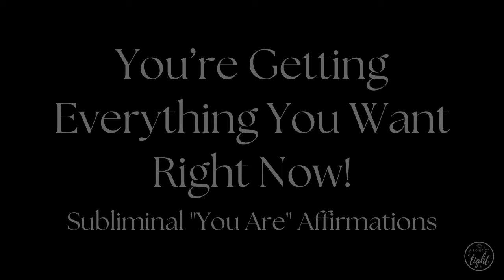[Instant Manifestation] You're Getting Everything You Want Right Now Subliminal Affirmations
Step into the energy of receiving everything you desire with these powerful affirmations. This video is designed to align your thoughts and energy with the feeling of instant manifestation, allowing your dreams to flow into your reality with ease. These affirmations will empower you to let go of doubt, trust the process, and embrace the joy of having your desires fulfilled right now. Whether you’re manifesting love, success, abundance, or personal growth, this video will help you stay aligned with your vision and welcome it into your life effortlessly.

⚡ Get the Empowerment audio bundle, a collection of 10 affirmation and subliminal audios aimed at building your self-concept and helping you manifest everything you want with confidence.

🩷 This subliminal is set to rain sounds, pink noise, and binaural beats 5 hz frequency theta waves.

🌈 It is recommended to listen to this video (or other similar videos) for 30 days to maximize its effectiveness. Results may vary, and the key is to stay consistent and open to the possibilities unfolding in your life. You can listen anytime except when driving or operating machinery.

🦋 Here are the transformative affirmations used in this subliminal:

You’re getting everything you want, right now
Everything you desire is coming to you, right now
It’s manifesting right before your eyes, right now
It’s so easy, and it feels so good
And it’s even better than you dreamed it would be

💫 About Subliminal Affirmations: Subliminal affirmations work on a subconscious level, helping to reprogram your mind for success and positivity. What the subconscious mind believes is what manifests in your life via the Law of Assumption and Law of Attraction. As you engage with these affirmations, remember that your thoughts have the power to shape your reality.

🎧 Comfy Sleep Headphones